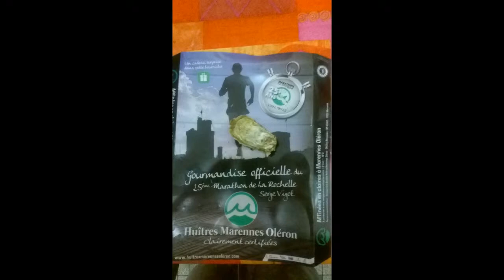Marathon la ROCHELLE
Marathon de la Rochelle